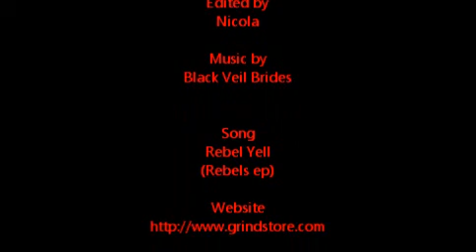The Black Veil Brides Merchandise at Grindstore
Black Veil Brides Merchandise currently stocked at Grindstore.com.